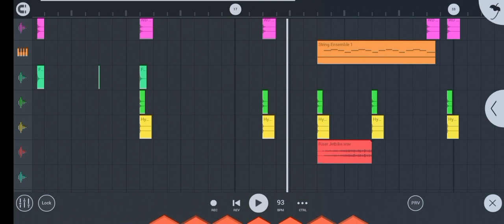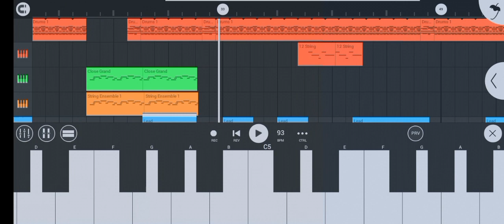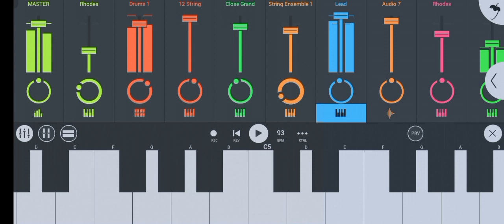Ashiqui Mein Teri 2.0 | Himesh Reshammiya | Use Headphones 🎧